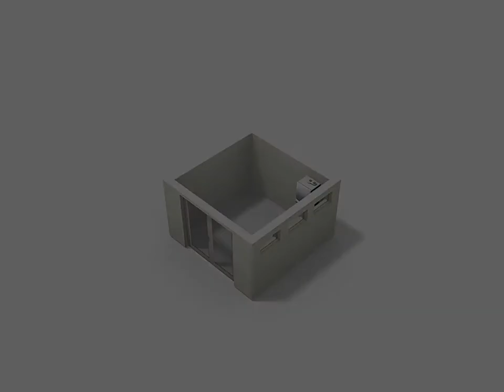De Moucheronstraat 1, 2593 PW 's-Gravenhage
Perfect onderhouden parterre met 3 slaapkamers en een zonnige tuin op het zuidwesten, in de gewilde wijk Bezuidenhout. Deze fraaie woning is in 2016 verbouwd, voorzien van alle modern comfort en beschikt ook nog over diverse originele details zoals paneeldeuren, en suite-separatie (in 2016 nieuw teruggeplaatst), glas-in-lood ramen en granito vloer in de vestibule. Op loopafstand van het Haagse Bos, Centraal Station en de winkels van de Theresiastraat.

Let op: de verkoop start met een Open Huis op woensdag 1 mei van 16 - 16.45 uur.

Indeling: vestibule, gang, modern toilet met fonteintje, woon-/eetkamer ensuite ( ca 12.01 x 3,39) met separatie met vaste kasten en schuifdeuren. In de achterkamer bevindt zich een luxe witte open keuken voorzien van diverse apparatuur o.a. combi-oven, koelkast, vriezer en vaatwasser, openslaande deuren naar de zonnige beschutte achtertuin op het zuidwesten. In de achtertuin staat een houten berging (verwarmd) met daarin aansluitingen voor wasmachine en droger, alsmede de opstelplaats van de c.v-combiketel.
1e Slaapkamer aan de achterzijde (4.53 x 2.33) voorzien van een diepe vaste kast en openslaande deuren naar de tuin, 2e slaapkamer aan de voorzijde ( 5.01 x 3.11/2.16) met inloopkast, aan de achterzijde bevindt zich de 3e (slaap)kamer (3.40 x 1.88). Vanuit de hal bereikt u de moderne badkamer met zwart/witte betegeling met wastafel, meubel, handdoekradiator en inloopdouche.

Overige wetenswaardigheden:
- Eigen grond
- Woning direct te betrekken zonder enig onderhoud
- Actieve VvE, bijdrage &#8364; 36,30 per maand, 1/3e aandeel
- Collectieve opstalverzekering
- Nagenoeg geheel voorzien van dubbel glas, het glas-in-lood heeft voorzetramen
- Aan de rand van het Haagse Bos en op fietsafstand van het strand
- De gezellige Theresiastraat met winkels en restaurantjes is letterlijk om de hoek, evenals het Centraal Station en de Utrechtse baan.
- Op nog geen 10 minuten fietsen ligt het centrum van Den Haag, met nog meer winkels, uitgaansgelegenheden, theater, bioscopen, etc.
- Gunstig gesitueerd ten opzichte van de British school
- Verplaatsen keuken, vernieuwen douche, terugplaatsen suite separatie is in 2016 door een aannemer uitgevoerd
- Zwevend toilet en fonteintje begin 2019 geplaatst
- Gebruiksoppervlakte wonen ca. 90 m2, meetrapport en plattegronden aanwezig
- Verfwerk buiten wordt voorjaar/zomer 2019 uitgevoerd door een schildersbedrijf voor het gehele pand vanuit de VvE
- Oplevering begin-midden september 2019.

Verkoper aan het woord:
Vanaf de koop in 2010 hebben wij de woning sterk gemoderniseerd en zoveel mogelijk in klassieke stijl teruggebracht. We hebben de en suite-separatie teruggeplaatst en de keuken naar de woonkamer gebracht, waardoor een ruime woonkeuken is ontstaan. Het witgoed en de Cv-installatie is in de nieuwe schuur geplaatst. Ook hebben we de woning voorzien van dubbel glas en het sanitair weer &#8216;anno nu&#8217; laten maken.
We ervaren de woning als licht en ruimtelijk. De inloopkasten, extra berging middels zwevende kasten (2e slaapkamer en hal), en-suitkasten en ruime schuur zorgen voor meer dan voldoende bergruimte. Door de openslaande deuren loopt de eetkeuken over in de zonnige achtertuin.
Samen met onze twee jonge kinderen hebben we genoten van deze unieke plek in Den Haag; midden in de stad en omringd door het groen. We hebben veel gespeeld op het Spaarwaterveld en uren gewandeld in het Haagse Bos en Clingendael. Binnen 15 minuten sta je op het strand, dat zullen we gaan missen. Op loopafstand bevinden zich diverse scholen en het zwembad Overbosch.
Als gezin is het tijd voor een nieuwe stap en vertrekken we naar de plaats waar we vandaan komen. We wensen de nieuwe bewoner(s) hier net zoveel woonplezier als wij hebben gehad!

ENGLISH TEXT

Perfectly maintained ground floor appartment with 3 bedrooms and a sunny garden (south west facing), in the popular district of Bezuidenhout. This beautiful home was renovated in 2016, equipped with all modern comfort and also features various original details such as panel doors, suite separation (newly replaced in 2016), stained glass windows and granite floor in the vestibule. Within walking distance of the Haagse Bos, Central Station and the shops of the Theresiastraat.

Layout: vestibule, corridor, modern toilet, living / dining room ensuite (approx. 12.01 x 3.39) with separation with fixed cupboards and sliding doors. In the back room there is a luxurious white open kitchen with various appliances including a combi oven, fridge, freezer and dishwasher, doors opening onto the sunny backyard facing the south west. In the back garden is a wooden storage room (heated) with connections for washing machine and dryer, as well as the position of the central heating appliance.
1st Bedroom at the rear (4.53 x 2.33) with a fixed cupboard and doors to the garden, 2nd bedroom at the front (5.01 x 3.11 / 2.16) with walk-in closet, the 3rd (sleeping) room is at the rear